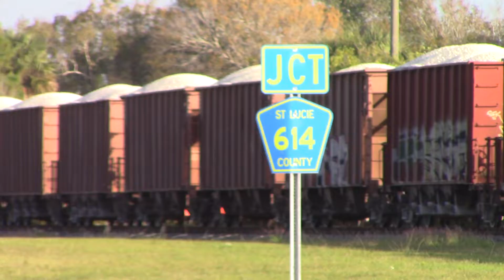FEC920 Feb 13, 2020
426 with about twenty-five car loads following the unit train.